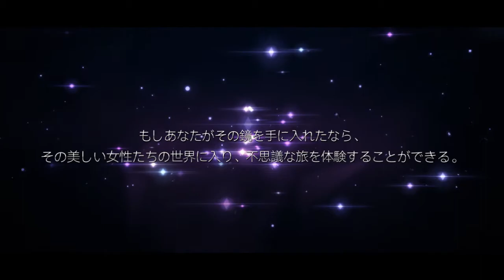Mirror Opening [60 FPS]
This video convert 24fps video of opening Mirror become 60fps watchable. Cheer!

Name: Magic Mirror
Artist: ???
Year: 2018